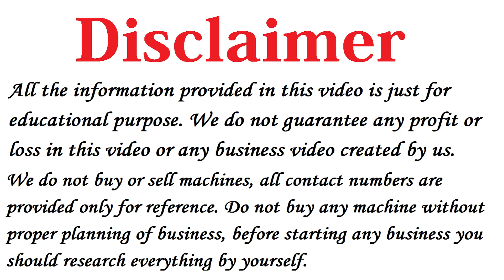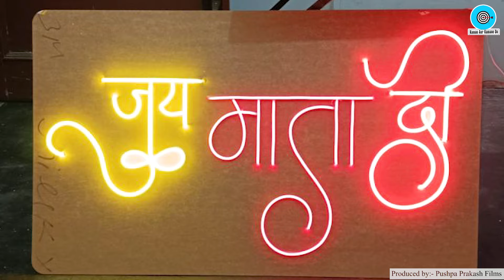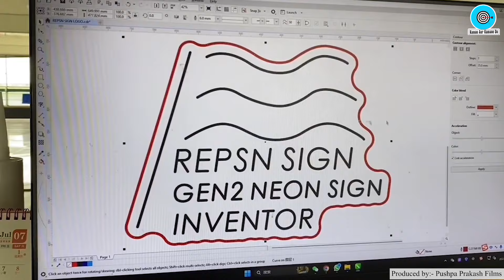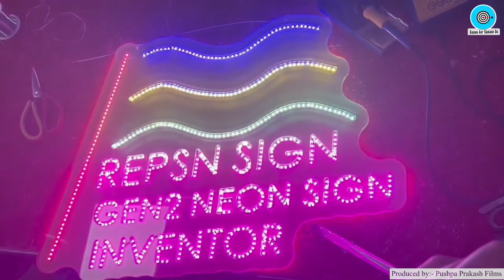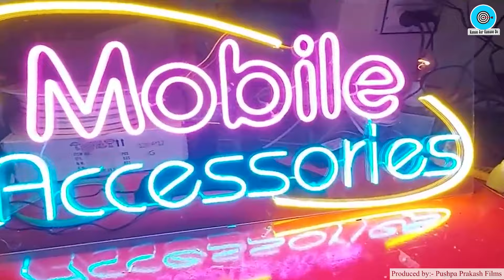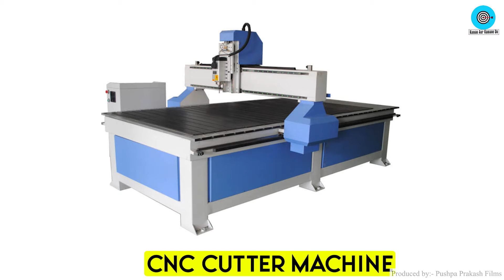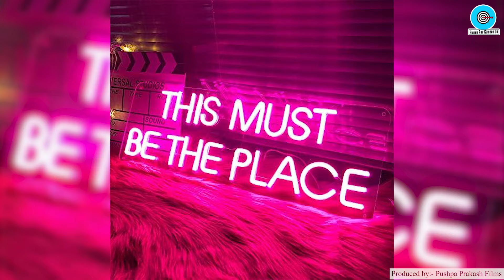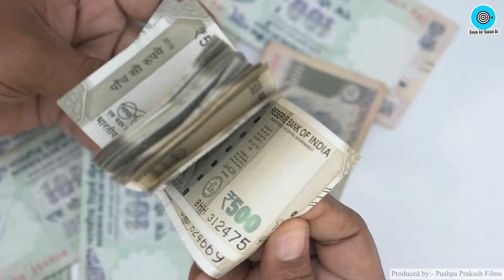How to Start Neon Light Board Business🔥Neon Light Board Kaise Banaye, Neon Light Board Making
Title: Neon Light Board Kaise Banaye, Best Business Ideas 2024, Small Business Idea, Neon Light Name Board Making Business

Namaskar Dosto,

Iss Video me humne aapko bataya hai How to Make Neon Light Board ke baare me, vo bhi in Hindi.

Dosto agar aap 2024 me Low Investment with High Profit Business shuru karne ki soch rahe ho to aap Glow Sign Board Business shuru karke achhe paise kama sakte hai.

Iske alawa dosto hamne Neon Led Sign Board Business aur Neon Light Board Kaise Banaye ke bare me iss video me detail me bataya hai.

Sath hi dosto iss video me Neon Sign Board Making Business aur Neon Light Board Kaise Banaen iske baare me sari jankari dii gayi hai.

To dosto Neon Light Decoration Board Business ke baare me janne ke liye video ko end tak jarur dekhe.